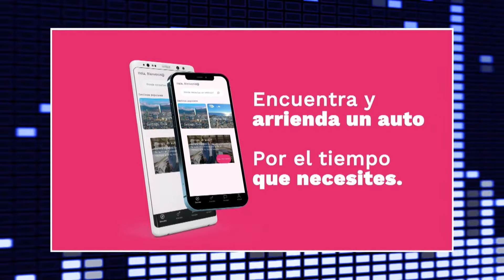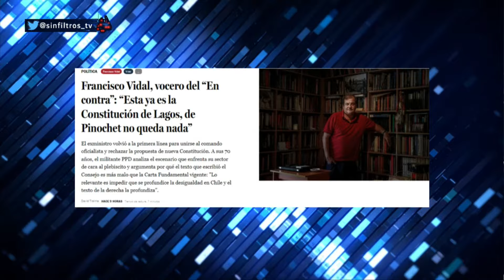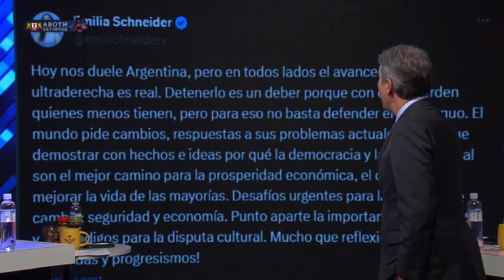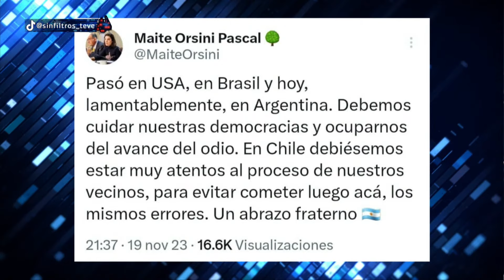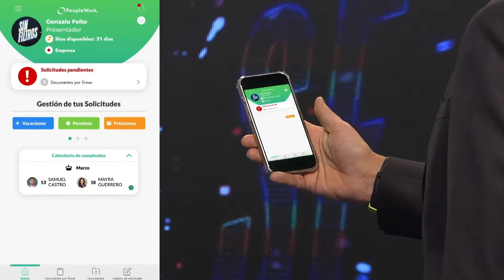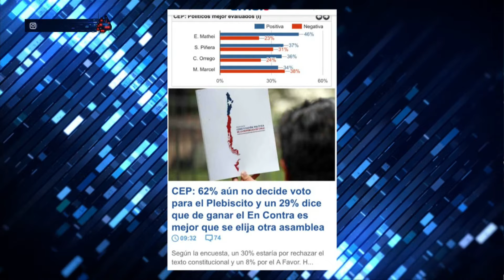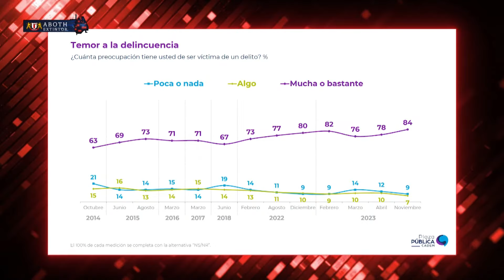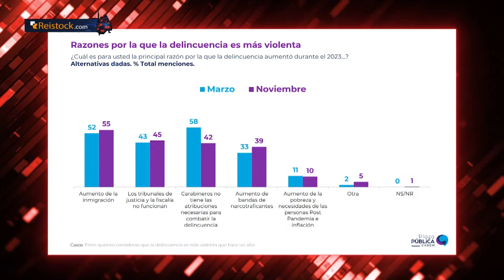Capítulo 139/ Temporada 3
¡Alta tensión! 🔥 En el episodio de hoy los panelistas: Francisco Orrego, Claudia Hasbún, Tomás Aylwin, José Pérez, Carlos Alberto, Paz Suarez, Eduardo Cretton y Karim Bianchi analizan y debaten la contingencia. 🇨🇱 Prepárate para un acalorado cruce de ideas.

¿Estás listo/a para un debate con alta tensión? 🥊 Nuestros panelistas desgranan los temas más importantes del día: El Senador Karim Bianchi hace la sorpresiva declaración de que el congreso chileno está lleno de personajes cómo Luis Hermosilla, el cuál está siendo investigado por distintos delitos, entre ellos de corrupción.